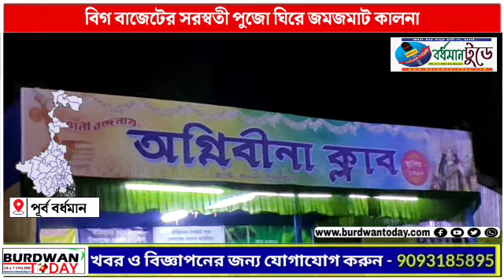বিগ বাজেটের সরস্বতী পুজো ঘিরে জমজমাট কালনা